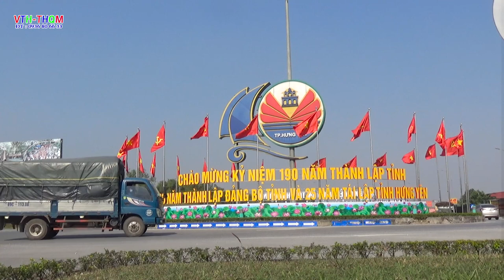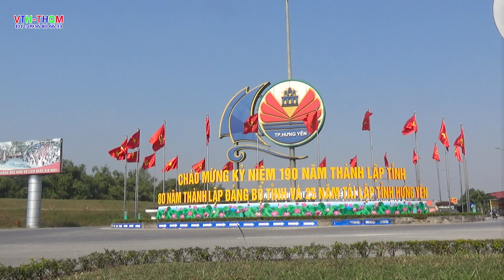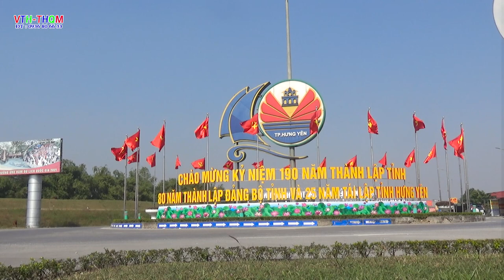Thành phố hưng yên hôm nay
Thành phố hưng yên hôm nay , có những thay đổi mới vòng xuyến trung tâm thành phố, vòng xuyến chợ gạo, vòng xuyến Bảo khê ,thành phố hưng yên  2021